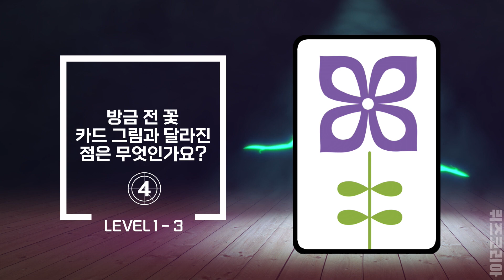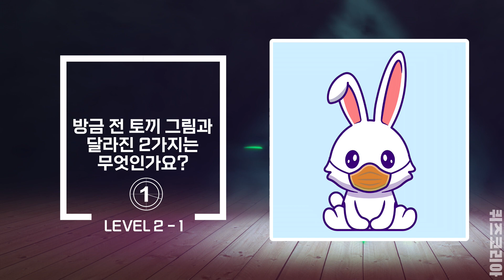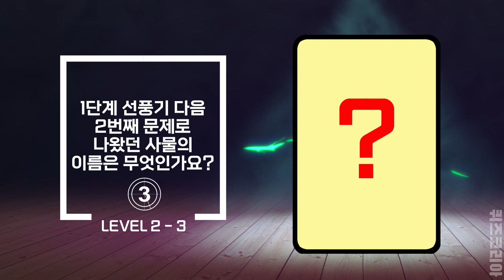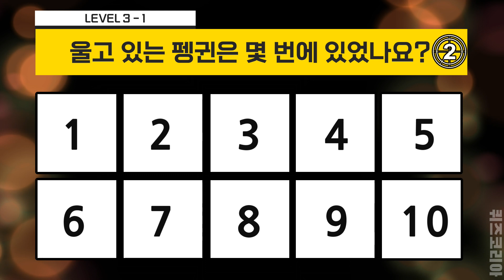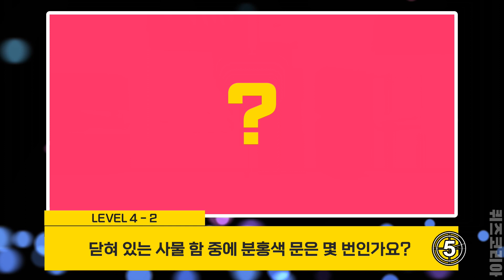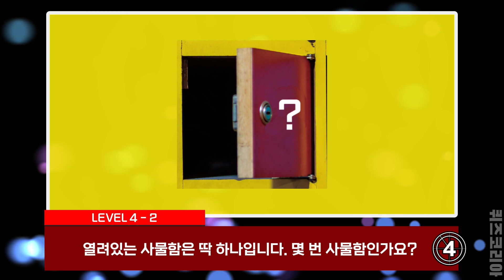보기만 해도 머리가 좋아지는 3초 기억력 퀴즈 ( MIT 뇌과학 기억법 )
치매 연구센터에서 2000여명의 사람을 수십년 동안 추적 관찰한 결과 400여명이 치매에 걸리셨는데 이 분들의 공통점은 치매 걸리기 5~6년전부터 작은 기억이나 순간 기억을 잃어버리는 습관이 잦았다고 합니다.

나이가 든다고해서 기억력이 나빠지는 것이 아니고, 기억력을 사용하지 않아서 점점 뇌가 안 좋아 지고 뇌 세포가 죽는다고 합니다. 오늘 재밌는 기억력 퀴즈를 통해 잠자는 치매예방도 하고 두뇌가 깨어나고 머리가 좋아지는 쾌감을 한번 느껴보시기 바랍니다.